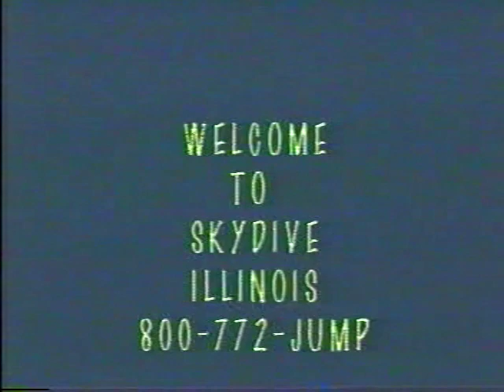Pull the Chute SkyDiving Video (1998)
Jeff Sesol's Skydiving adventure